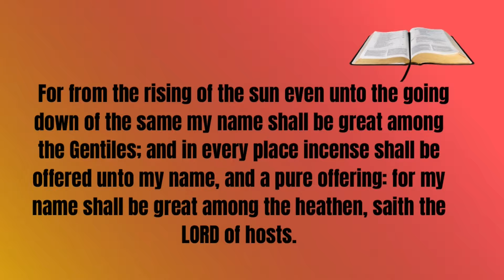MALACHI 1 11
MALACHI 1 11  For from the rising of the sun even unto the going down of the same my name shall be great among the Gentiles; and in every place incense shall be offered unto my name, and a pure offering: for my name shall be great among the heathen, saith the LORD of hosts. We don't live by bread alone but by every word of God